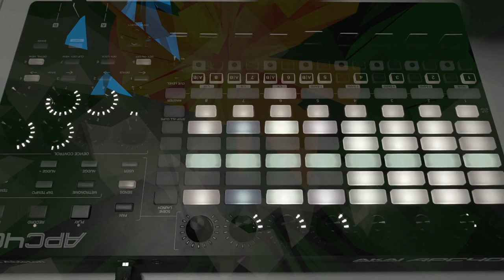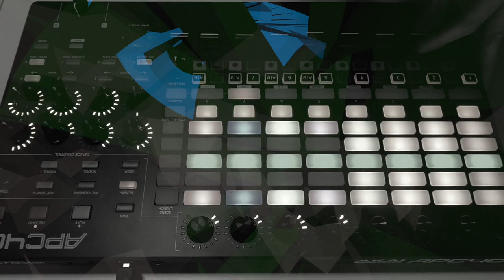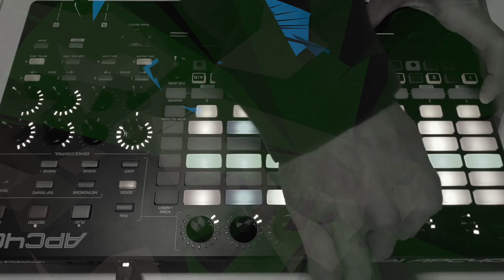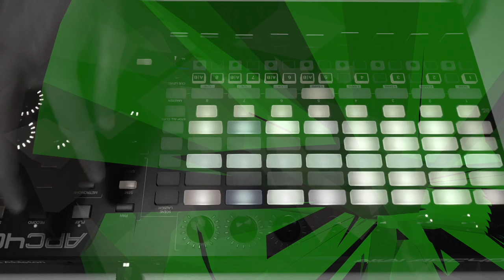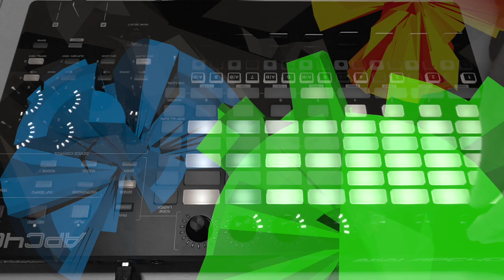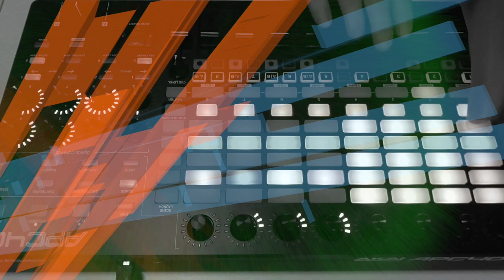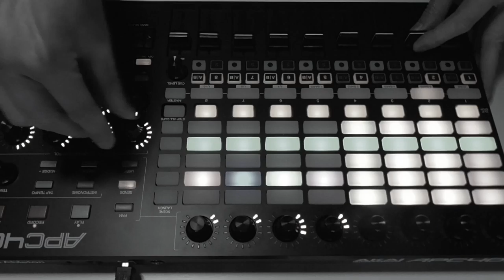Live Set "Madagascar" (in solidarity with their fight against the climate change famine)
This is a live performance set containing three of my recent releases.

00:00 - Bite on Prey
05:13 - Pour le climat
10:18 - Madagascar, Carry On

"Madagascar, Carry On" is dedicated to the people of Madagascar and their recent struggles against drought and food scarcity. Their peril results from climate change, and needs our urgent attention.

UN says the nation is on the brink of a climate change famine, with more than a million severely lacking food already.

The track was composed in E Phrygian Dominant scale, with the supporting chords of E and Dm. The scale is equivalent to A Harmonic Minor, but has the unique feel reminiscent of middle eastern and flamenco musics.

"Pour le climat" is themed on climate justice and the global envronment movements, with a salute to the French NPO La Base. Often, those who suffer the most from climate change are the ones least responsible for it.

The track was composed in the scale known as Kokinjoshi scale (古今調子) in Japanese, and as Revati in Carnatic music.